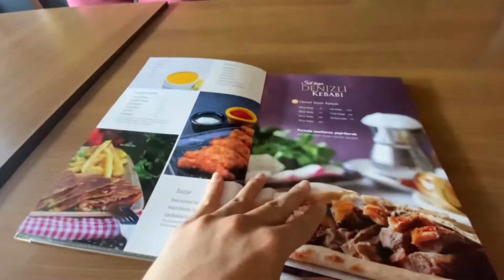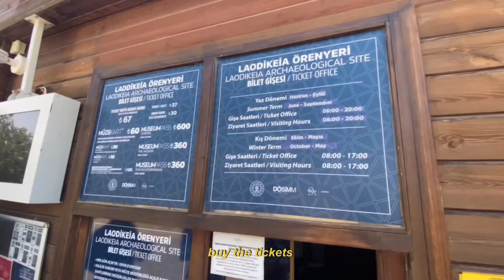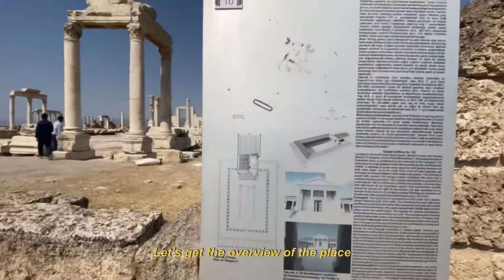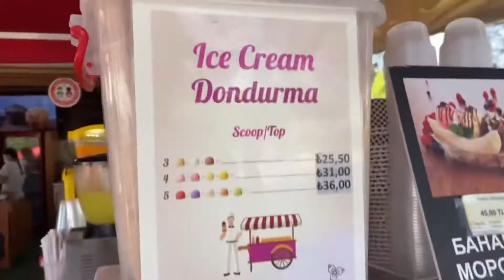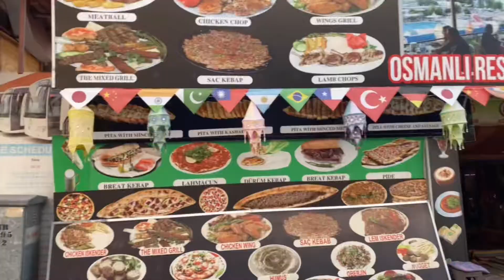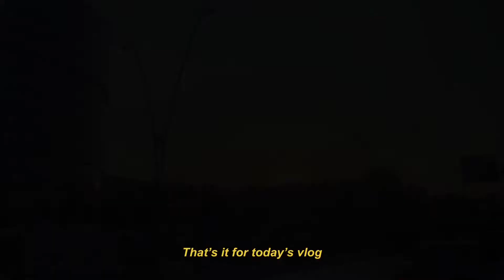Life in Turkey 🇹🇷 exploring the town of hierapolis & pamukkale / malaysia chill vlog 🇲🇾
Please choose the highest resolution for the best video quality.
Ola fellas! :) Hope to see you again in my next episode! Have a great one today. Bye!